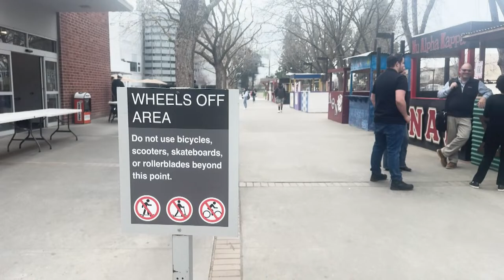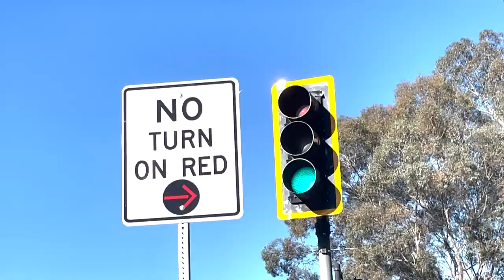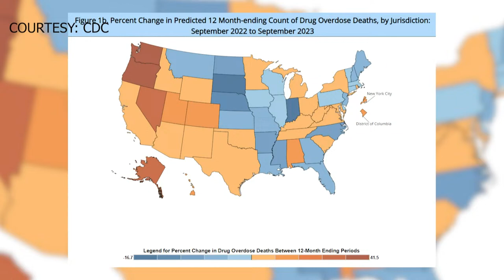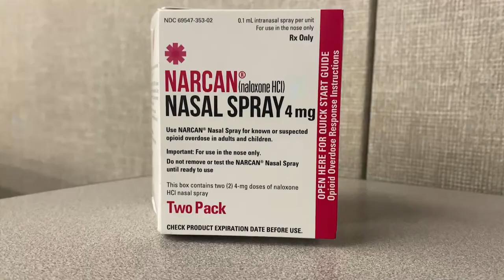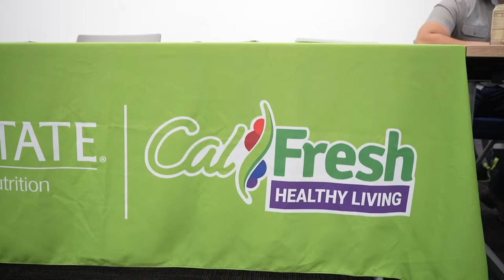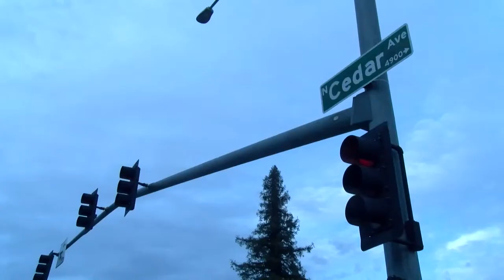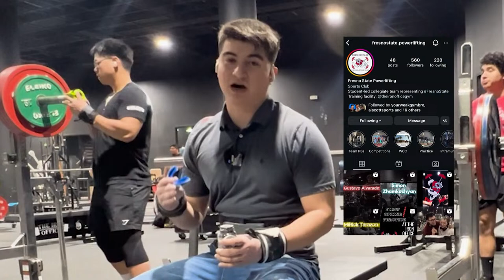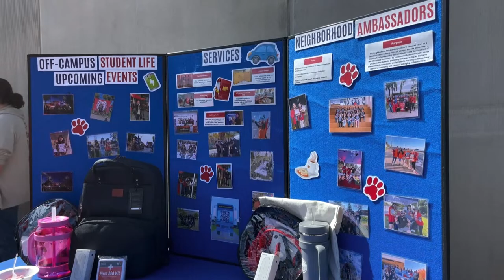MCJ Spring 2024 Fresno State Focus Newscast Show 2; March 6, 2024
A project produced by students in Spring 2024 MCJ Fresno State Focus in the Department of Media, Communications and Journalism.